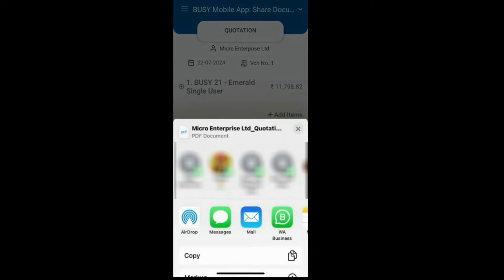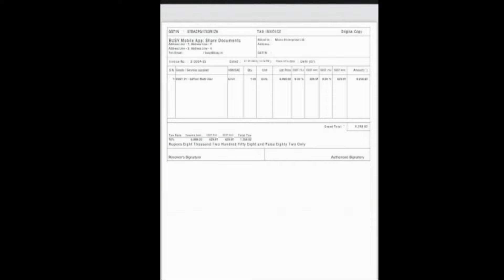BUSY Mobile App से Preferred Format में Documents Share करने के Tips (Hindi)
Are you using the default format for sharing documents through the BUSY Mobile App, but not quite satisfied with it? You want to share documents in your own custom format?

BUSY has now solved this problem. You can now share documents from the BUSY Mobile App on WhatsApp or Email in your preferred format.

Isn't that interesting? Watch this video to learn how you can customize and share documents the way you want.